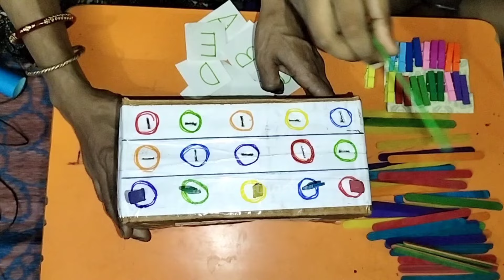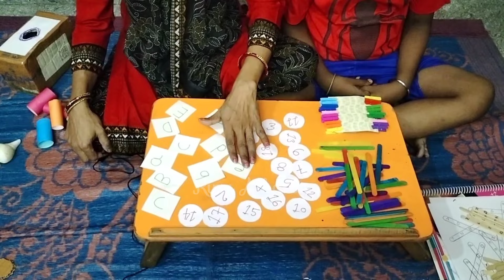Ghar pe Occupational Therapy | Occupational Therapy for Autsim at Home | Ot Therapy for Autsim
I hope you all will support atharba ☺️
 :- Bank Of Maharashtra
  :- Rina Das
   SWIFT Code :- MAHBINBBGKD